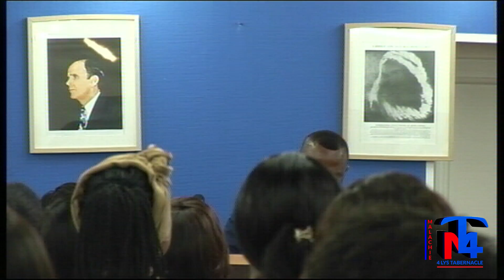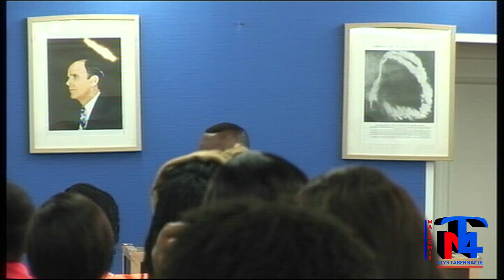Louange et adoration du Dimanche 24 Mars 2019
MALACHIE 4 LYS TABERNACLE LIÈGE